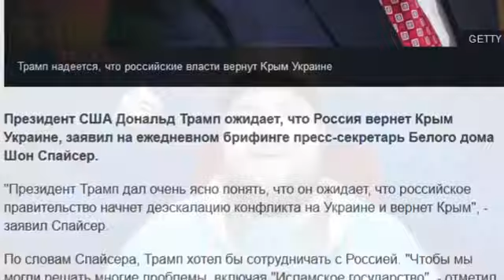Двойник шария: Трамп не чмо